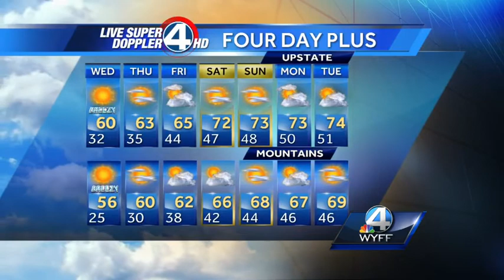Mountain Freeze Watch tonight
Clear, cool and breezy today, Freeze Watch for Mountains tonight.